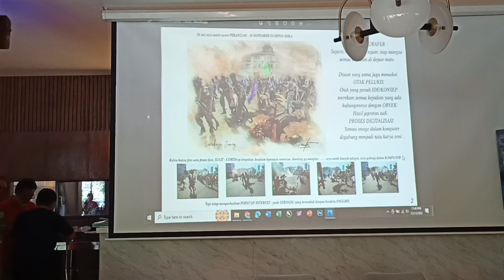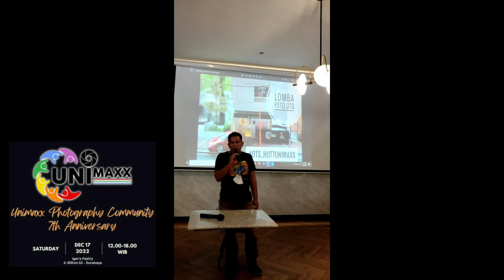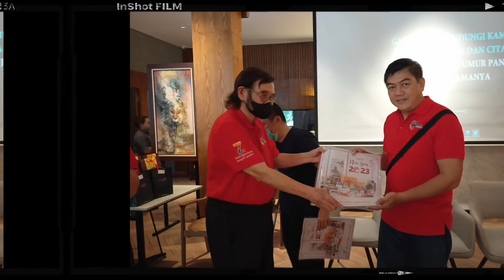Unimaxx Photo Community Genap Berusia 7 Tahun Makin Semangat Berkarya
Unimaxx Photo Community menggelar ulang tahun ke 7 di Bun Cafe Surabaya, dihadiri puluhan anggotanya, pada 17 Desember 2022.